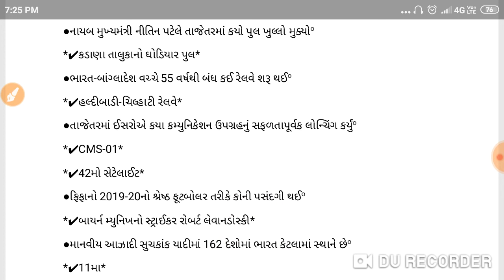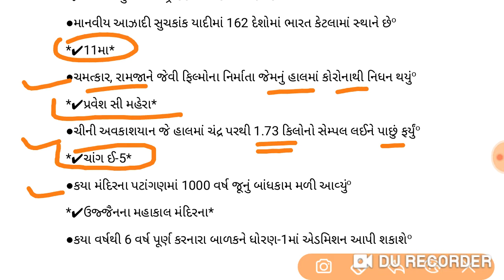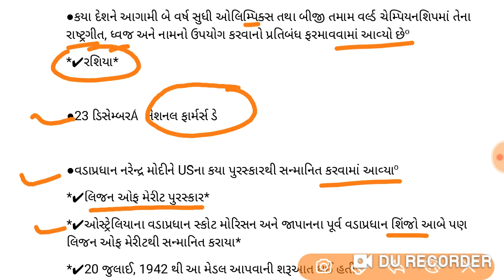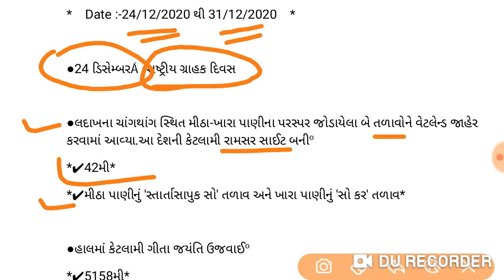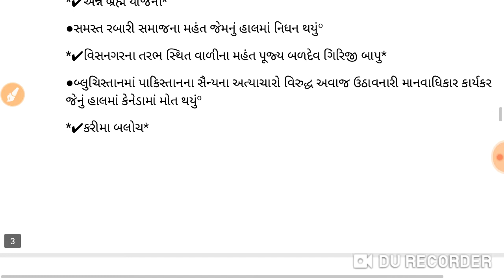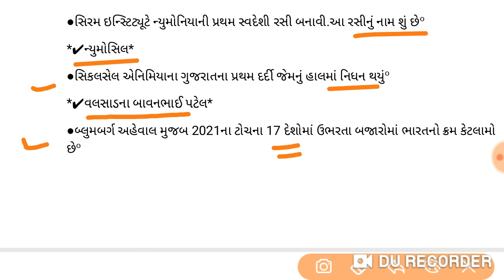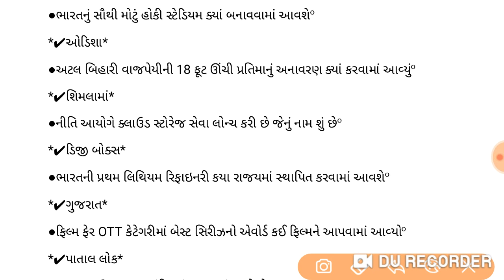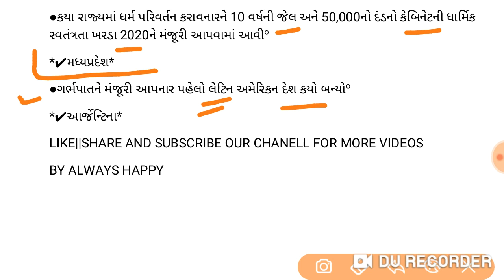18 December 2020 to 31 December 2020 current affairs in gujarati|Daily current affairs in gujarati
1) Current affairs in gujarati,
2)Current affairs in gujarati 2020,
3) Current affairs in gujarati today,
4)Current affairs in gujarati language,
5)Gk 2020 current affairs in gujarati,
6)Gpsc current affairs in gujarati,
7)Latest current affairs in gujarati,
8)Monthly current affairs in gujarati,
9) December months current affairs in gujarati,
Weekly current affairs in gujarati,

December 2019 to February 2020 current affairs Top 270 questions only 15₹

December 2019 to June 2020 top 500 current affairs questions only 20 rupees

            In this video we provide all November 2020 months most important current affairs oneliner question that importants to all uocomming 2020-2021 exams like police constable,psi,asi, gpsc,gsssb,mamalatdar,talati,forest guard,dyso,conductor,tet,tat,clerk,binsachivalay exams useful content for that exams so pls subscribe our channel for more videos that like.